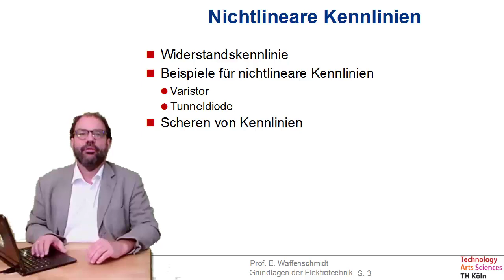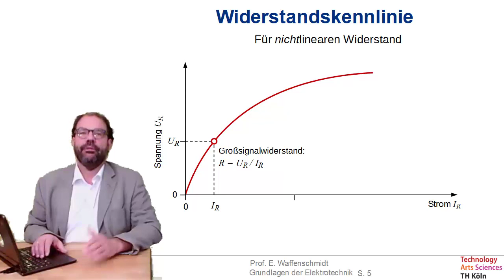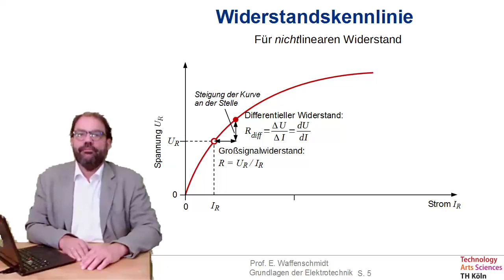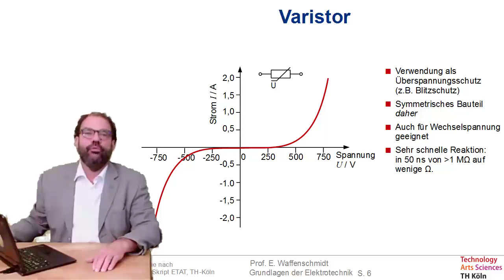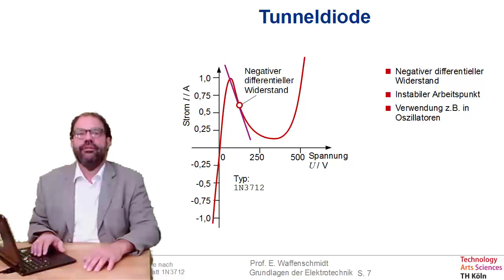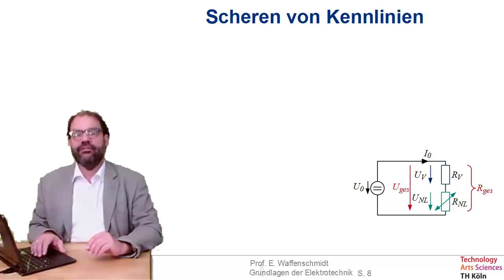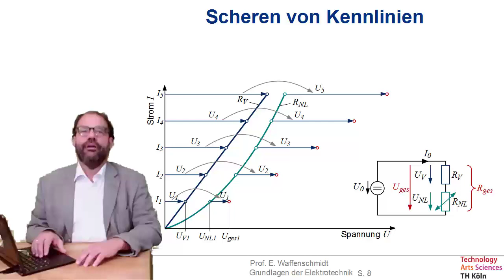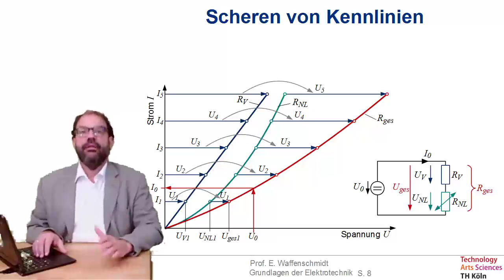Folge 12a zu Grundlagen der Elektrotechnik - Nichtlineare Kennlinien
- Widerstandskennlinie
- Beispiele für nichtlineare Kennlinien
  - Varistor
  - Tunneldiode
- Scheren von Kennlinien